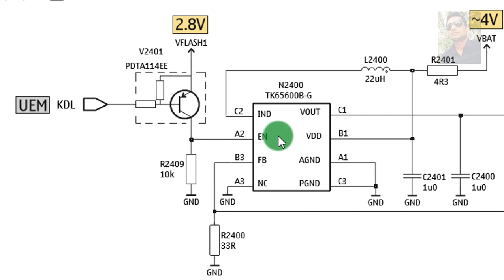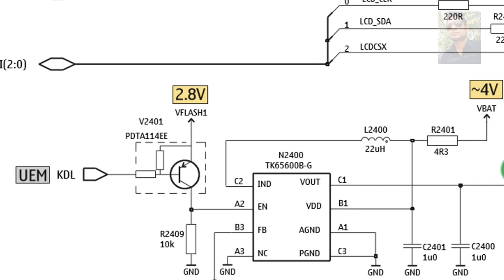DISPLAY LIGHT IC OF MOBILE PHONE WORKING PROCESS IN HINDI FOR MOBILE REPAIRING LEARNERS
हेलो दोस्तो, पैसे के आभावमे अगर आप मोबाइल या लैपटप रिपेयर कोर्स सिख नहि पाए है तो इस चैनल से जुडे और मोबाइल, लैपटप एवं अन्य एलेक्ट्रोनिक डिभाइसकि एडभान्सड रिपेयरिग कोर्स सिखे।।

Sahil Yadav.